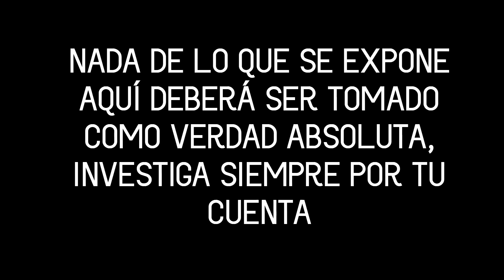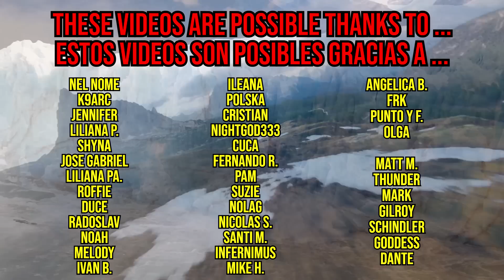TITANES Y GIGANTES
Code: INFINITA-YT25

English Books:

(Physical Version)

The Lands of Mars: 178 Worlds Under the Great Dome:
(Physical Version)

(Digital Version)
Part 1

Español:

(Versión Libro Físico y Digital):

(Versión Digital)
Parte 1

Fuente:
Texto tomado de: